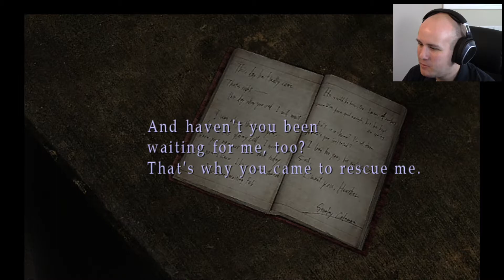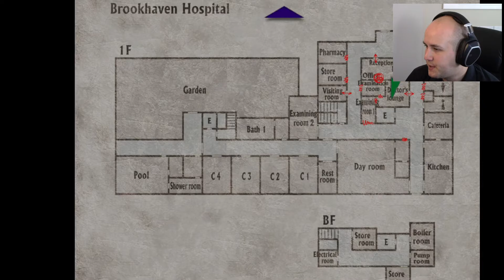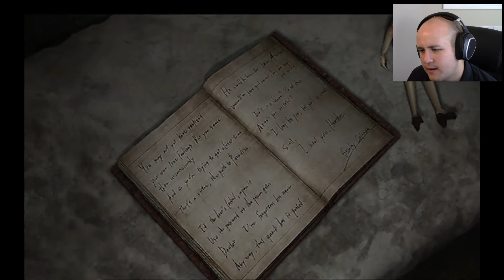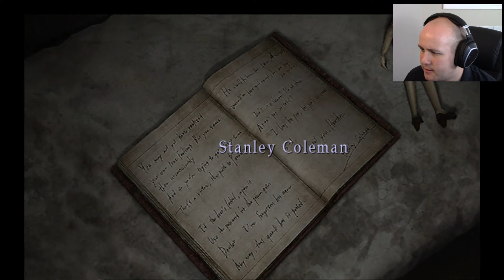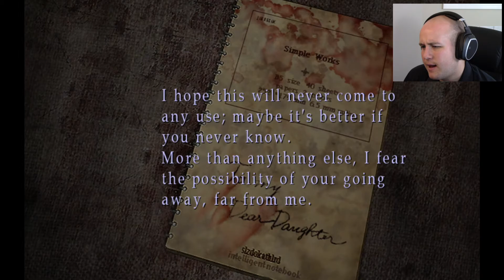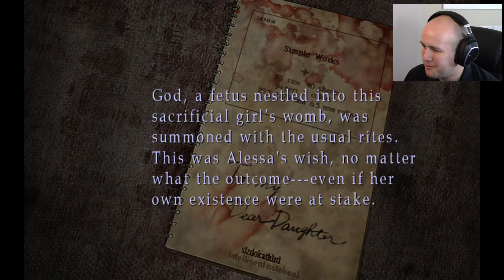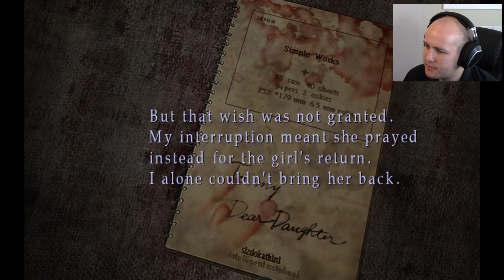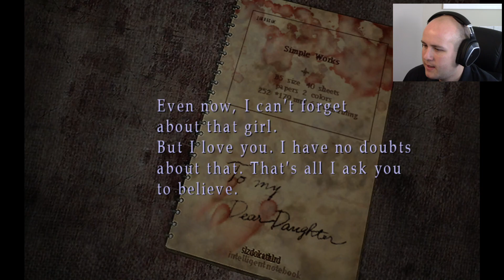Mason's Foundation | 18 | Silent Hill 3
The 18th episode of a Let's Play of "Silent Hill 3", a great I have been looking forward to since grabbing it with Silent Hill 2.  Think 3 can live up to the hype of 2? Let's find out!

I do these Let's Play series first most as a way to reserve time to play games I have always wanted to as well as teach myself video editing and production.